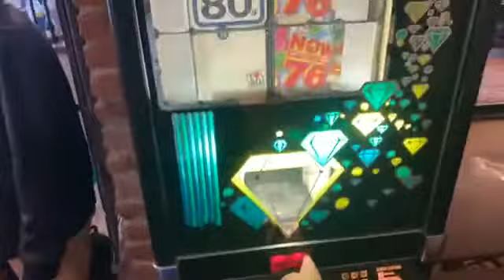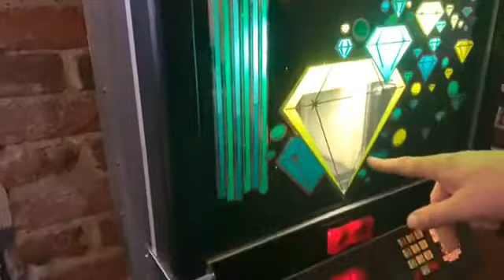Who wants to live forever